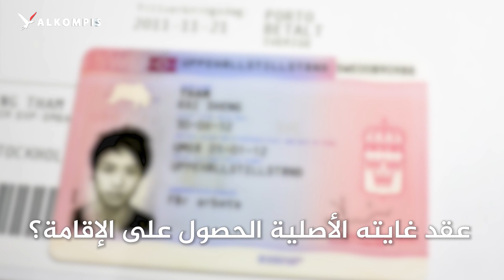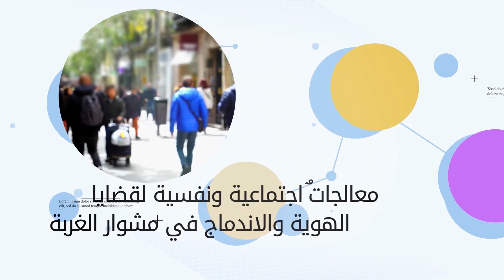الطلاق من أجل الاحتيال على "السوسيال"، والزواج من أجل الإقامة هل باتا "شطارة"؟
هل الطلاق من أجل الاحتيال على "السوسيال"، والزواج من أجل الإقامة، باتا "شطارة"؟ دون ثمن؟
هو عنوان الحلقة الجديدة من برنامج "المشوار" مع د. رياض البلداوي.
إعداد وتقديم : ا .د. راياض البلداوي
إخراج : نائل نصار